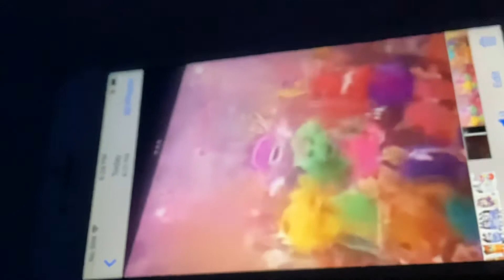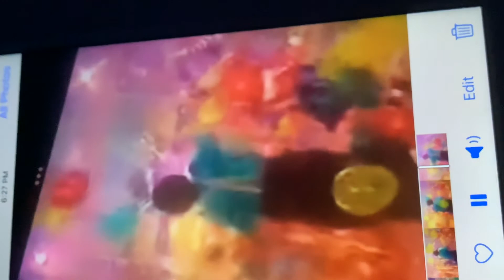Barney Second Yay Super Duper Slow Motion